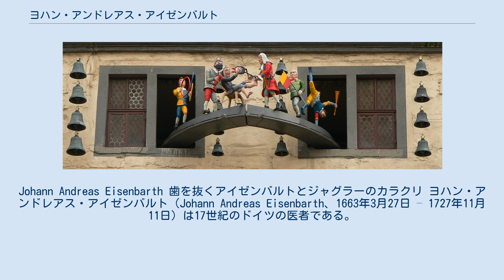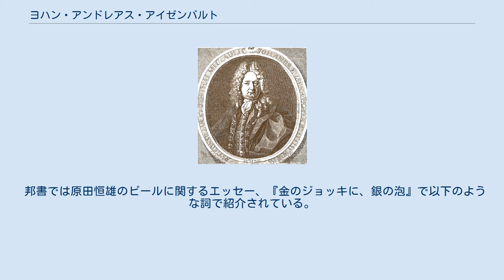ヨハン・アンドレアス・アイゼンバルト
Johann Andreas Eisenbarth 歯を抜くアイゼンバルトとジャグラーのカラクリ ヨハン・アンドレアス・アイゼンバルト（Johann Andreas Eisenbarth、1663年3月27日 – 1727年11月11日）は17世紀のドイツの医者である。
ドイツの各地をサーカス巡業のような方法で治療旅行し、自家製の薬を売り歩いた。
 バイエルン州のオーベルフィーヒタッハ(現シュヴァンドルフ郡)の出身である。
祖父も父親も床屋医師で、アイゼンバルトは目の手術や骨折の治療を得意とした。
義理の兄弟からも医学の知識を得た。
アイゼンバルト博士と呼ばれたが、もちろん博士号を得てはいなかった。
アイゼンバルトは、通常120人にも及ぶ芸人や道化師、楽隊とともにドイツの各地を旅した。
多くの見物客を集め、楽隊が音楽を奏で、コーラスがアイゼンバルトを称える歌を歌う中で治療を行った。
自家製の薬を製造し、大規模に販売した。
 1800年頃、"Ich bin der Doktor Eisenbarth" という歌がドイツで流行した。
歌詞は以下である。
 邦書では原田恒雄のビールに関するエッセー、『金のジョッキに、銀の泡』で以下のような詞で紹介されている。
 「わたしが、ドクター・アイゼンバウト。　パッカパパー・・・！わたしはわたしの流儀で病気をなおす。めくらも目明きにしてみせる。いざりもたちまちたちあがる。ブカブカドンドン・・・！(以下略）」 ^ 『金のジョッキに、銀の泡』 原田 恒雄 (著) たる出版 (1990/07)　ISBN 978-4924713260